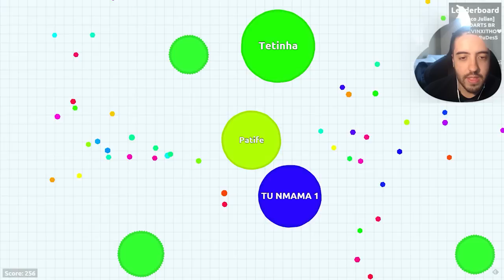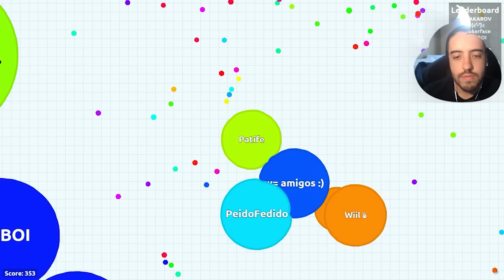AGAR iO QUEM É O MELHOR BOLÃO? Ft Drezzy Marques e Stereo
UMA DISPUTA MILENAR NO AGAR.iO! Quem será o melhor?

Valeeu!